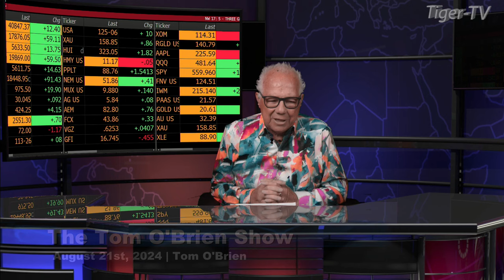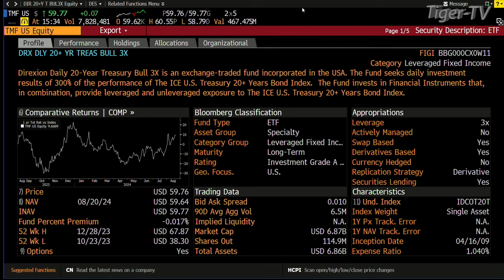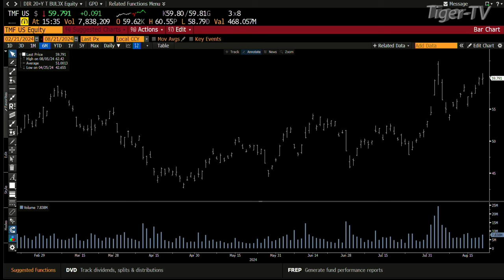August 21st 2024, Shawn Edwards Interview on the Tom O'Brien Show 2024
Shawn Edwards is Vice President -Institutional ETF Strategist for Direxion. Known for it's non-traditional leveraged and inverse ETFs, Direxion specializes in providing decisive investors with solutions that deliver flexibility to positions.